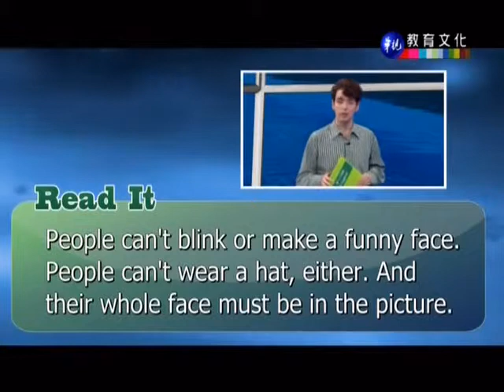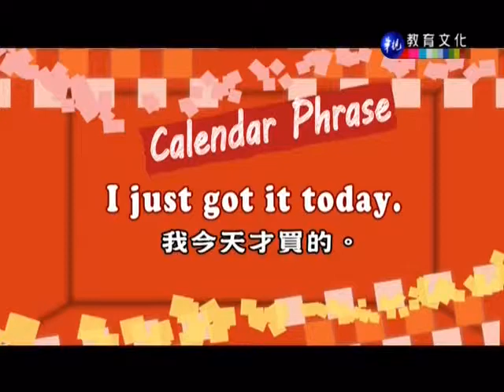20140520大家說英語